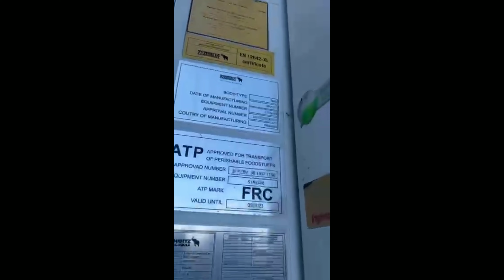ЕВРОПАДА ЗАКАЗГА СОТИЛАДИ Schmitz Cargobull📅2017stenkasi7.Балонлар 65%🛞Schmit💰42.000€📞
📅. Пирцеп Schmitz_Cargobull yil 2017 7 stenkasi
🥌.    Балонлар 65%
🛠.   Холати.  A’loooooooo
  💰💰42.000€  46.200$
🏦.     BANK VA NAXT
🚨.   Манзил. Чуст Шахри